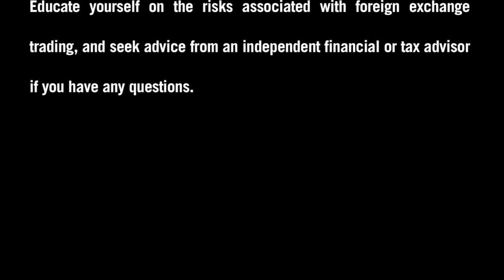FXDD - A Week Ahead in the Forex Market - 4/21/13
Stephen Simonis, Account Manager at FXDD, takes a closer look at the key events on this week's economic calendar. Which events may shake up the Forex currency market and result in price swings between April 21 and April 27? Watch and find out.